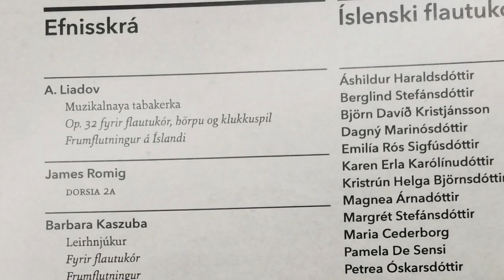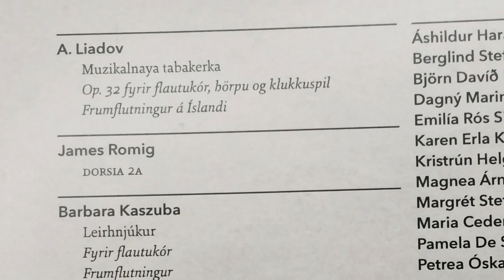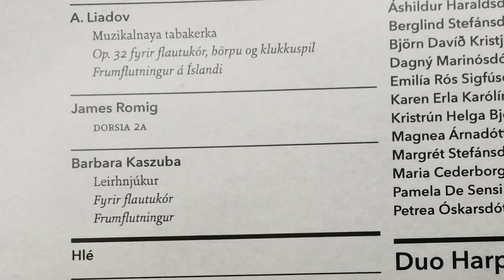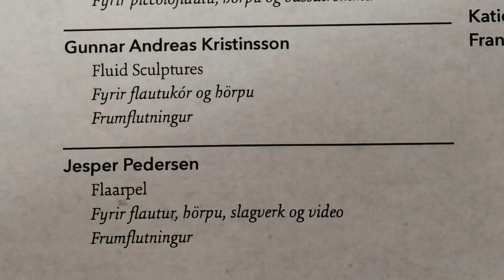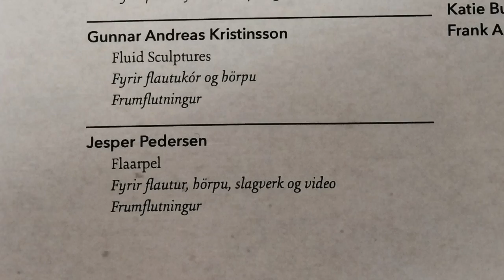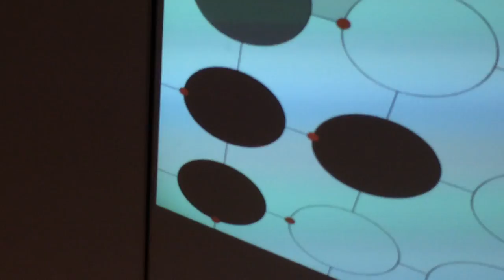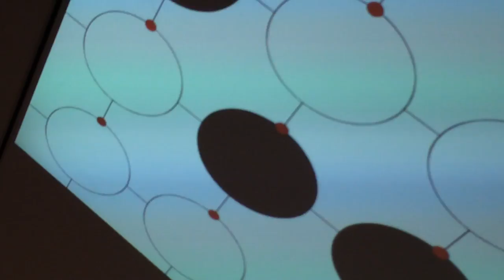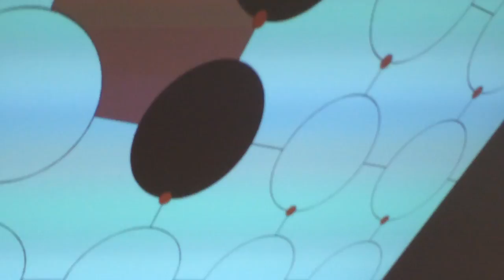Flautukórinn / The Icelandic Flute Ensemble / In Concert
A live performance at the National Gallery of Iceland on May 26th 2014.

Program:

A. Liadov: Muzikalnaya tabakerka op. 32 (Iceland premiere)
James Roming: Dorsia 2a
Barbara Kaszuba: Leirhnjúkur (World premiere)
Gunnar Andreas Kristinsson: Fluid Sculptures (World premiere)
Jesper Pedersen: Flaarpel for flutes, harp, percussion and video (World premiere)